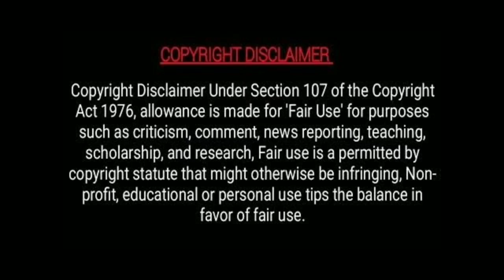Sira Khaile Amar Koliza @ছিরা খায়লি আমার কলিজা_!!💘💘_😭😭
Jare Pakhi Uira Ja Khaili Buker Kolija Bangla New Song
Sira Khaile Amar Koliza

video credits.
Actors & Actress : Moreom. :Surutjamal :Rohul
script & directed By Hatem sunny
camera & editing By surjul h

বুক ফাটা কষ্টের গান ২০২২ video editing
যারে পাখি উড়ে যা খাইলি মনের কলিজা বাংলা গান
যারে পাখি উড়ে যা খাইলি মনের কলিজা

বোকা_পাখি_আপন_চিনলো_না_
Boka_Pakhi_Apon_Chinlo_Na_|বোকা_পাখি_আপন_চিনলো_না_|New_Bangla_Song

singer: Bay Atif_Ahmed_Niloy_
আতিফ আহমেদ নিলয়ে